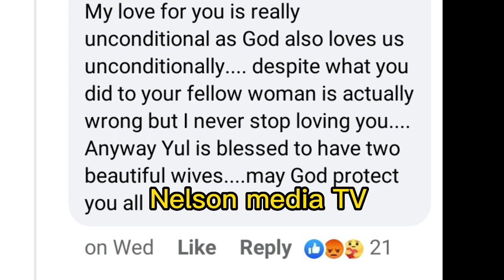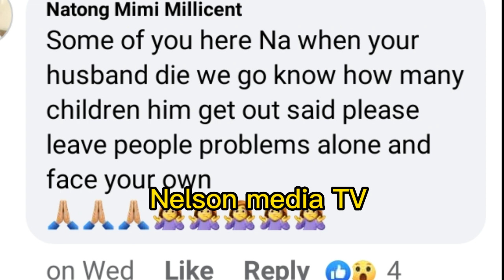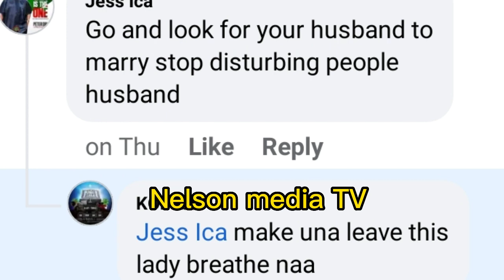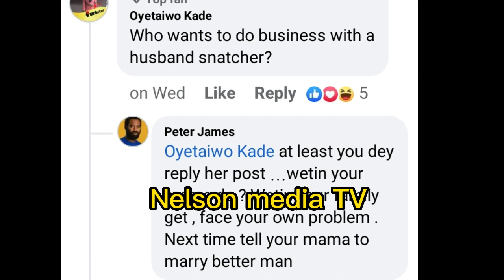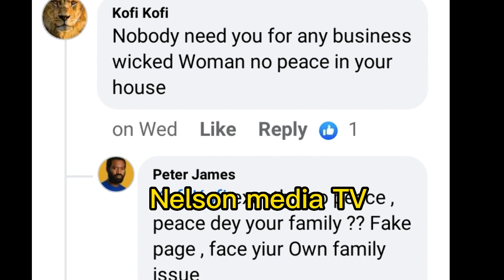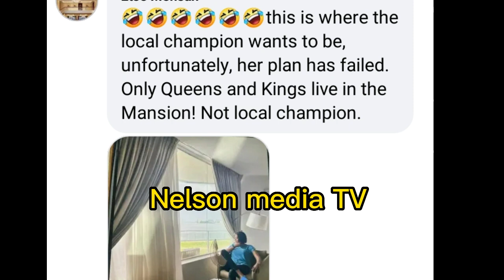shøcking😲👉YUL EDOCHIE accùsè LINCE EDOCHIE for bètrayiñg him, JUDY AUSTIN fïňally ěxpøšed✖️